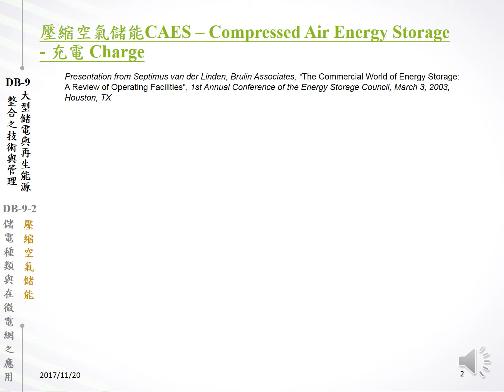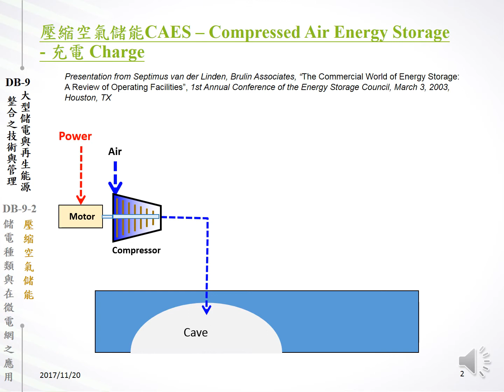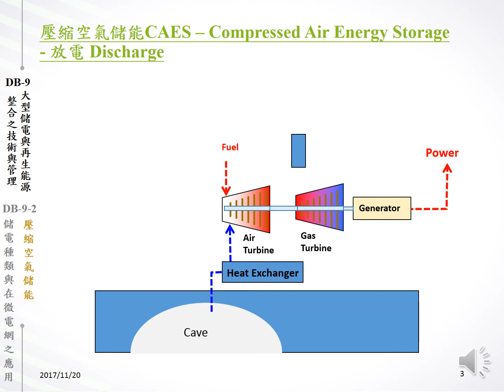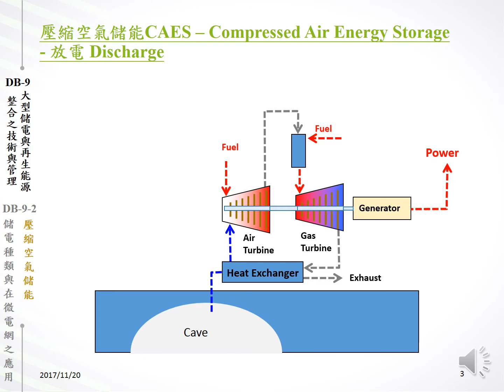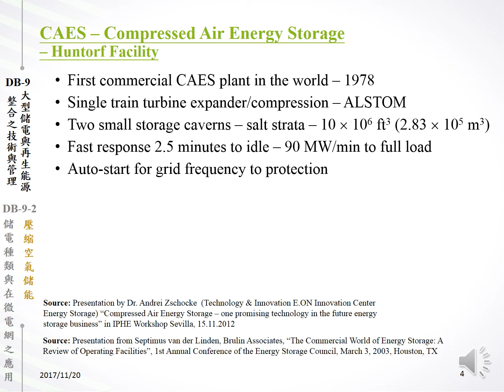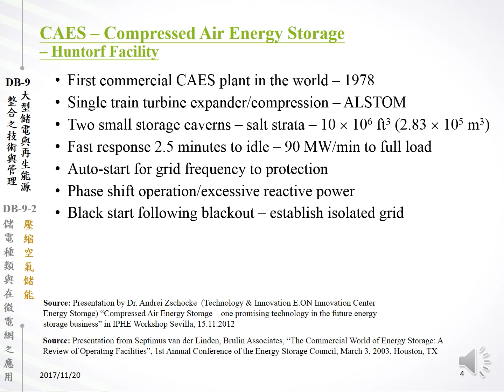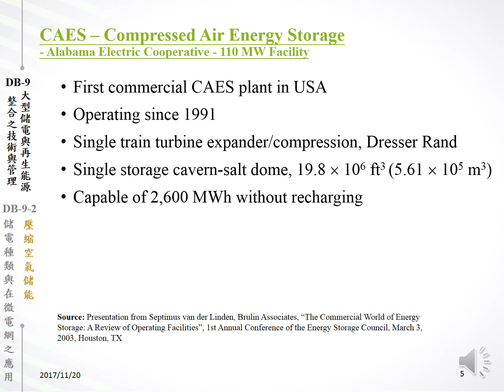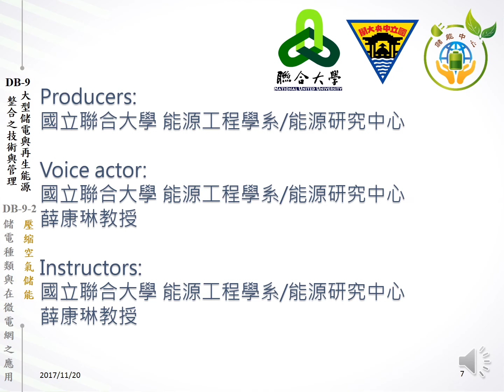DB-9-2 儲電種類與在微電網之應用-i 壓縮空氣儲能1711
薛康琳 DB-9-2 儲電種類與在微電網之應用-i 壓縮空氣儲能1711